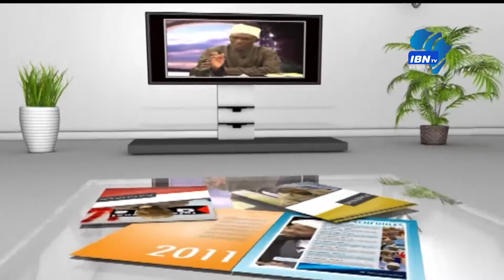01 Mzozo wa Mashariki ya Kati na Athari zake Kwa Bara la Africa Shk M Saleh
MJadala
Kuuliwa kwa Jenerali Qasem Soleimani & Abu Mahdi al-Muhandis